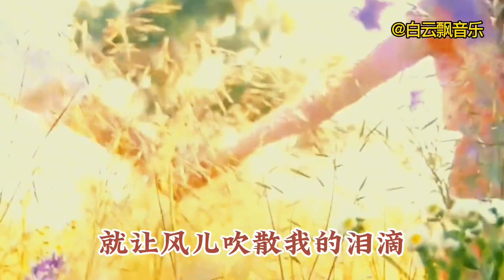男女对唱配音情歌红遍全网，旋律醉人，听的催人泪下，超级好听！